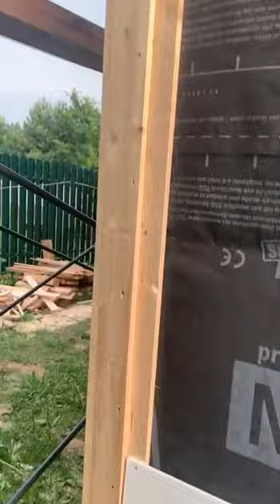Небольшой обзор нашего. Подготовительные работы по монтажу фиброцементного сайдинга дековер